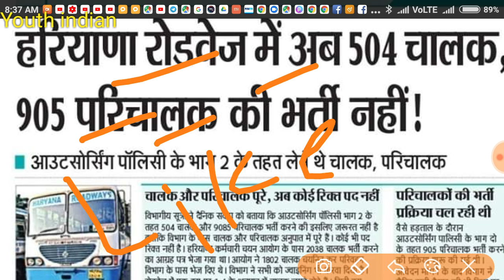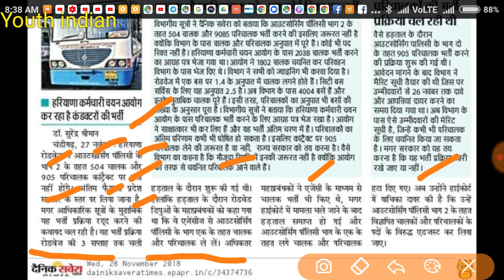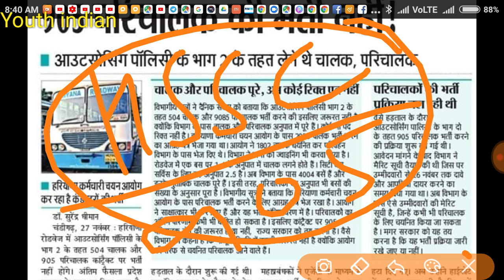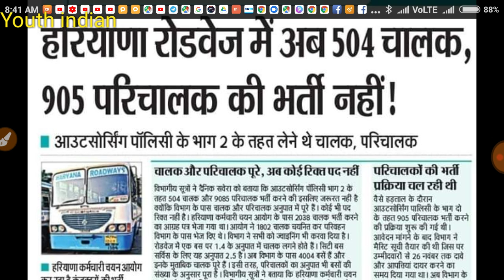Haryana roadways conductor driver bharti || क्या भर्ती कैंसिल होगी ?देखे proof के साथ